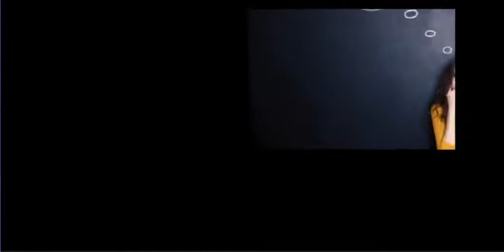dreams and their meaning